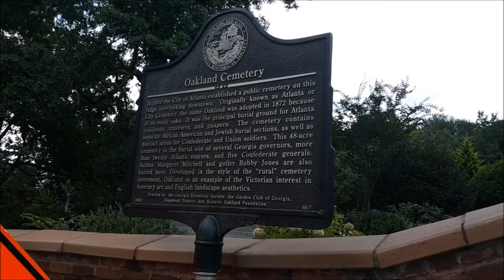Margaret Mitchell Grave - Gone with the Wind author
Today we take you to a more somber GWTW landmark, the grave of it's author, Margaret Mitchell.